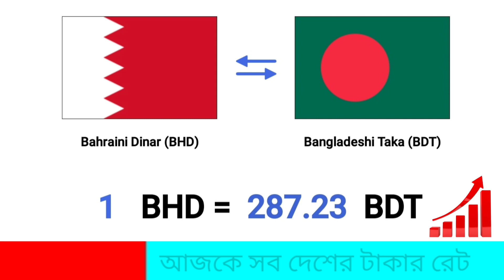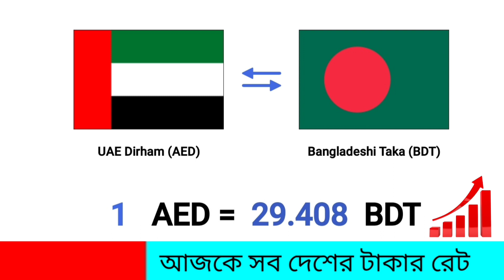বাহরাইনের টাকার রেট আরো বাড়ল | ৪ জুন সৌদি দুবাই কুয়েত ওমান কাতার সব দেশের ajker takar rate koto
বাহরাইনে আজকের টাকার রেট কত? Ajker takar rate koto ? Saudi rial exchange rate today?

today 4 June 2023 Sunday

আজকের এই ভিডিও থেকে আপনারা জানতে পারবেন বাহরাইনে কোন কোন এক্সেঞ্জে কত টাকা করে রেট দিচ্ছে পাশাপাশি বিশ্বের সকল দেশের আজকের টাকার রেট কত জানতে পারবেন ।

বাহরাইনের আজকের টাকার রেট কত
সৌদির আজকের টাকার রেট কত বাংলাদেশের আজকের টাকার মান কত আমেরিকান ডলারের রেট কত
আজকের অস্ট্রেলিয়ান ডলারের রেট কত
ওমানের আজকের টাকার রেট কত কুয়েতের আজকের টাকার রেট কত
আজকের টাকার রেট জ্বরের গতিতে বাড়লো
আজকের টাকার রেট oman
আজকের টাকার রেট কত বাহরাইন
আজকের টাকার রেট বাংলাদেশ
আজকের টাকার রেট কতমালয়েশিয়া
আজকের টাকার রেট কত সৌদিআরবের
বাহরাইন ভিসা চেক
বাহরাইন ভিসা কবে খুলবে
বাহরাইন থেকে ইউরোপ
বাহরাইন দেশ
বাহরাইন ভিসা কবে খুলবে ২০২৩
বাহরাইন নতুন ভিসা
বাহরাইন নিউজ
বাহরাইন নতুন খবর
বাহরাইন নতুনভিসা কবে খুলবে
বাহরাইন নাইট ক্লাব
বাহরাইন নতুন ভিসা কবে খুলবে
সৌদি থেকে বাহরাইন যাওয়ার
বাহরাইন আজকের নিউজ
সৌদি রিয়াল আজকের রেট
সৌদি রিয়াল বাংলা কত টাকা
সৌদি রিয়ালের দাম
সৌদি রিয়াল বাংলাদেশ রেট
সৌদি রিয়াল আজকের রেট কত
সৌদি রিয়ালের রেট
সৌদি রিয়াল রেট
সৌদি রিয়ালের আজকের রেট
সৌদি রিয়াল বিকাশ রেট
আজ তিন জুন দুই হাজার তেইশ সাল বাংলাদেশ, দুবাই টাকার আজকের রেট কত? সংযুক্ত আরব আমিরাতের দিরহাম আজকের রেট কত? মালয়েশিয়া রিংগিত আজকের রেট কত? সৌদি রিয়াল আজকের রেট কত? মার্কিন ডলার আজকের রেট কত? বাহরাইন দিনার আজকের রেট কত? কাতার রিয়াল আজকের রেট কত? সিঙ্গাপুর ডলার আজকের রেট কত? ইউরোপীয় ইউরো আজকের রেট কত? জর্দানিয়ান দিনার আজকের রেট কত? ওমানি রিয়াল আজকের রেট কত? কুয়েত দিনার আজকের রেট কত? ইতালির এক টাকা বাংলাদেশের কত টাকা? ইতালির টাকার আজকের রেট কত?

Pk exchange rate, Morden exchange rate, Hamdan exchange rate, Lulu money exchange bahrain, Musandam exchange rate, Bfc exchange rate Bahrain,all exchange rate